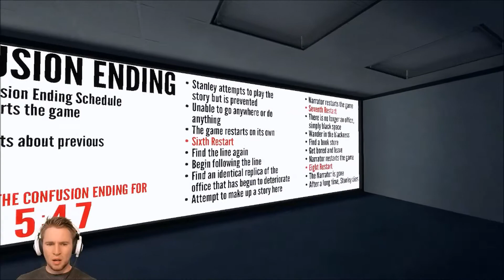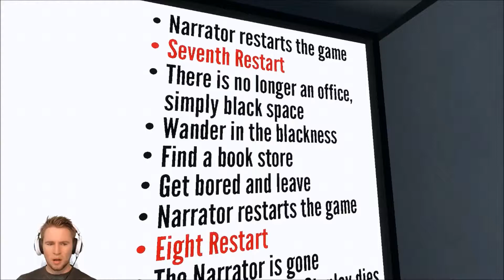Coming Out Of The Closet - The Stanley Parable - Part 3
Honestly I thought that something cool would happen in the closet. Don't judge me.

 MY LIFE :)